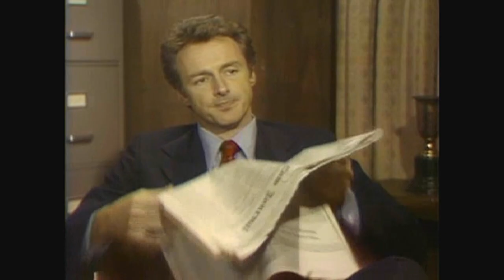THE EDGE OF NIGHT - #6128 - 6130 November 5-9 1979